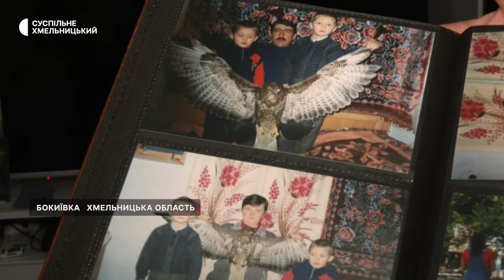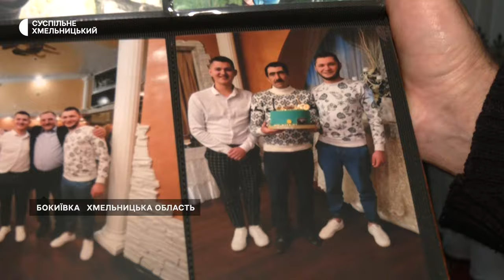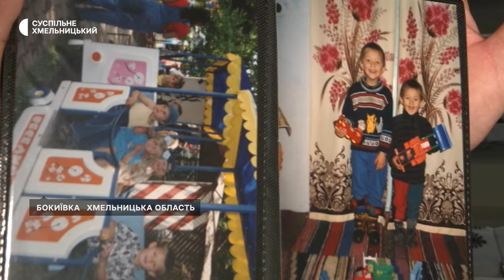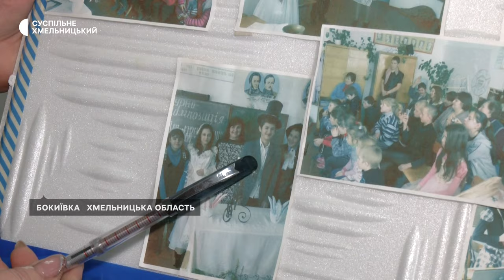Історія про військового з Хмельниччини, який загинув у боях на Харківщині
«Усе добре», - це все, що розповідав про військову службу матері 22-річний сапер Віталій Гайдай із Бокиївки Хмельницького району. Три місяці тому він загинув під час виконання бойового завдання на Харківщині. Мати воїна – Любов Гайдай – написала петицію про присвоєння сину звання Героя України посмертно. Петиція набрала необхідну кількість голосів. Наразі вона на розгляді.